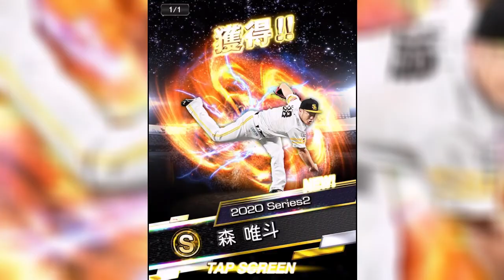【プロ野球スピリッツA】♯熱いぜプロスピ Twitterキャンペーン報酬のSランク契約書開封してみた!!【実況プレイ】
プロスピA実況プレイ♯21・戦力補強～